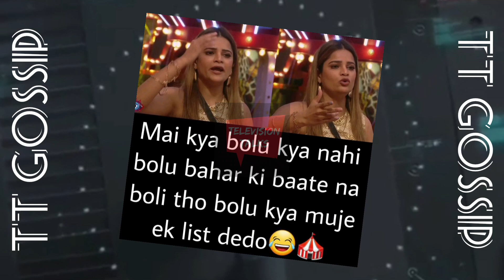Ekta kapoor ने Naagin 7 के लिए इन दो हसीनाओं को Bigg boss house में ही final kar लिया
"Janiye konsi female contestants ko ekta kapoor ne apne top series Naagin 7 ke liye final kar liya hai"

Get all the latest updates, BTS pictures, video and much more of your favourite television stars. We are here to provide you 'Behind The Camera' life of the entertainment world.

Enjoy and stay entertained all the day.